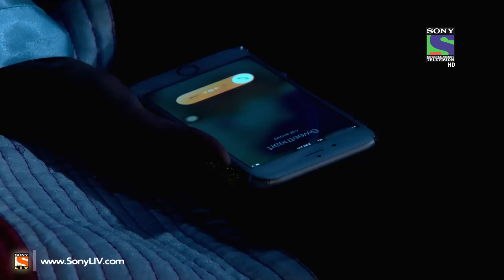Tum Aise Hi Rehna - तुम ऐसे ही रहना - Episode 49 - 15th January 2015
"Journey of a girl who believes that her husband’s love shall continue the same way after marriage too and he shall support her through thick and thin to achieve her dreams. A story where an ideal love meets the harsh truth of life.